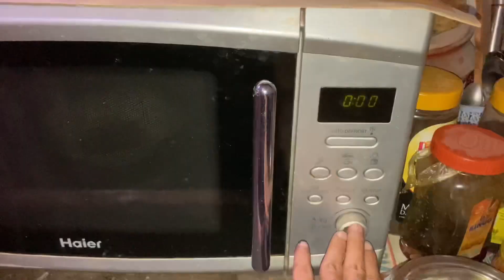Vlog#58 Alhamdulillah Pehla Roza ❤️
Ali Hassan Vlogs
Aj Alhamdullillah Pehla roza tha 2023 ka bogt e acha din guzra bht e mazy ka roza guzra Allah ka Shukar hai Allah pak sub ko tofeeq day naik kam krny ki or Sub ki Mushkilat Asan karyn  Ap sub Log mujhy support kryn apka 1 like or subscribe mery lia boht Ahamiyat Rakhta hai❤️
Hope so apko meri video achii lagi ho gi ti jasa ky apko pta hai apko kya krna hai😂